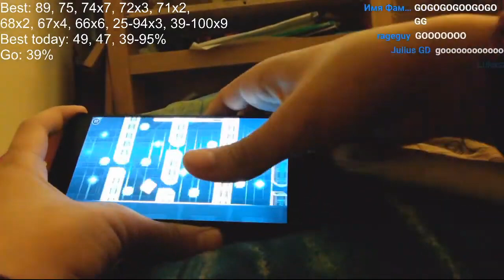(Mobile WR) Sonic Wave 93% (Extreme Demon) | Kenos Ladder 5# | Progress last# | Geometry Dash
End this please

19.5k attempts

DashY160

Device: asus rog phone 2 120hz 49ms